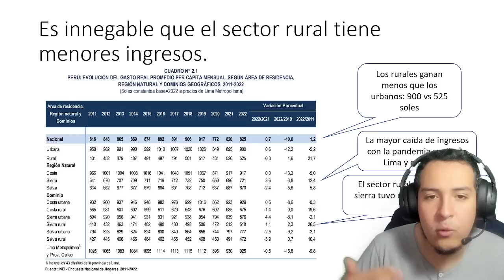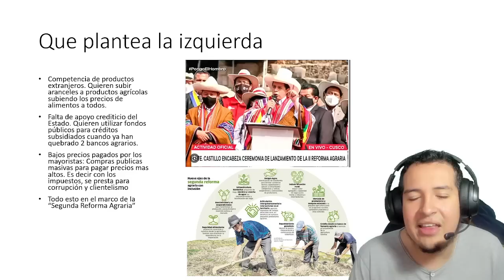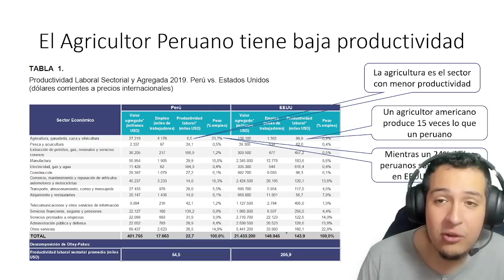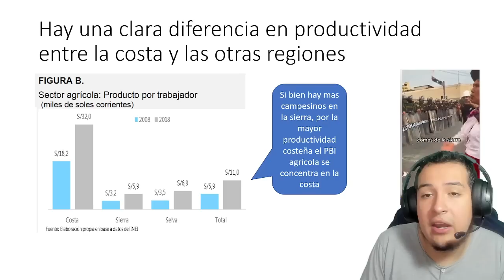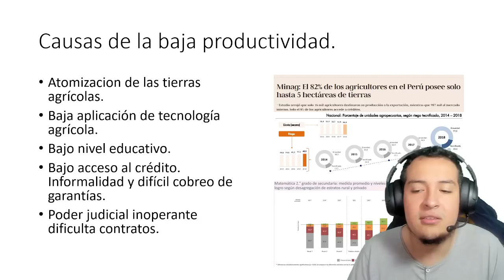🚨¡CONSECUENCIAS POR ROMPIMIETNO ECONÓMICO CON MÉXICO! ¿PORQUE LOS AGRICULTORES PERUANOS SON POBRES?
Fuentes: